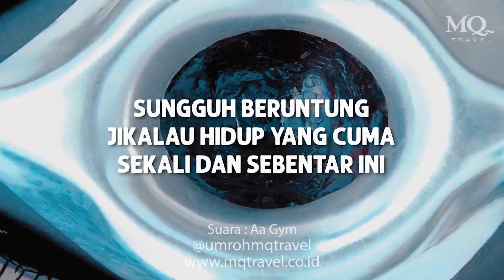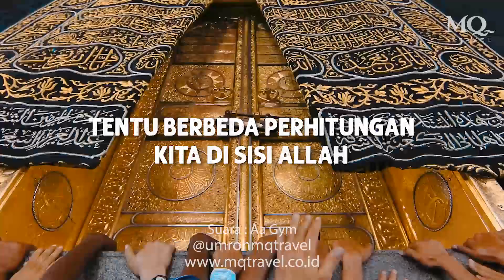BISA BERHAJI SEBELUM AJAL MENJEMPUT - Aa Gym